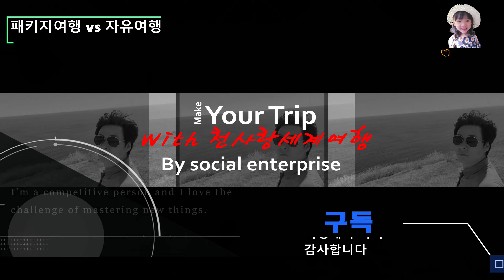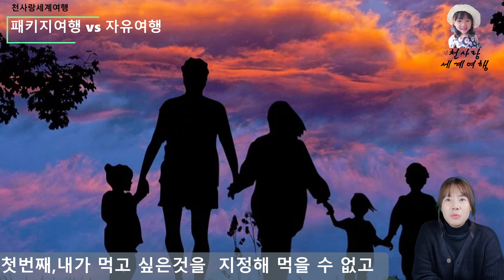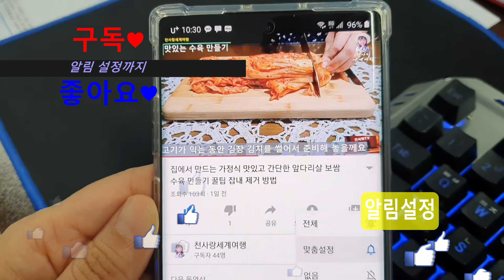패키지 여행 자유여행 비교 해외 국내 여행 견적 꿀팁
자세한 내용 확인은 아래 url을 클릭하시면 이동합니다

(주)천사랑세계여행

사회적기업 여행사 천사랑세계여행(제천여행사)은 충청북도 제천시에 본점을 둔 사회적기업 여행사로서 외국인 인바운드여행, 국내외 각 여행지 소개 및 행사진행, 사회복지 테마여행, 패키지 여행, 제천 관광 버스 대절, 조인, 중계 등 국내 및 해외여행에 주력하고 있습니다.

공식 블로그 및 다양한 채널를 통해 여행소식을 접해보실수 있습니다

대표자 천명주
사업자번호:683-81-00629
주소지:충청북도 제천시 원뜰로 116